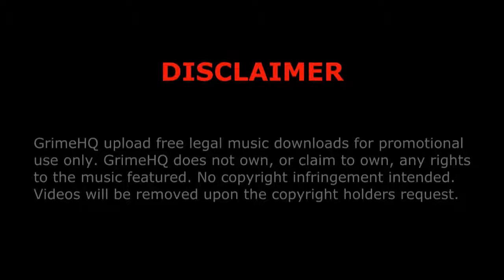Snoopy - Grinders (featuring Germz & DZA)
Title: Grinders
Artists: Snoopy, Germz, DZA
Producer: Delerious
Promo: It's A Dog Eat Dog World
Track: 5/7